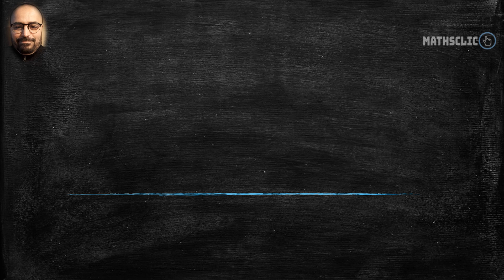🔴CALCUL INTÉGRAL | CALCUL DES PRIMITIVES D'UNE FONCTION DE LA FORME 𝟏/(𝓪𝒙^𝟐+𝓫𝔁+𝓬)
🛑Notes :
📣La complétion du carré est une méthode de factorisation des polynomes du second degré.
📣Le changement de variable est une des techniques pour le calcul des intégrales.
🛑Dans cette vidéo, je vais vous montrer comment calculer la primitive de 𝟏/(𝒙^𝟐−𝟔𝔁+𝟏𝟑) au moyen d' un changement de variable.